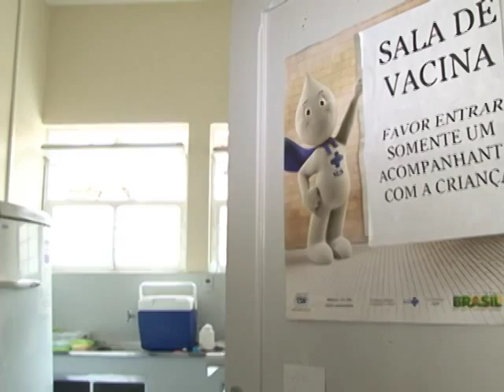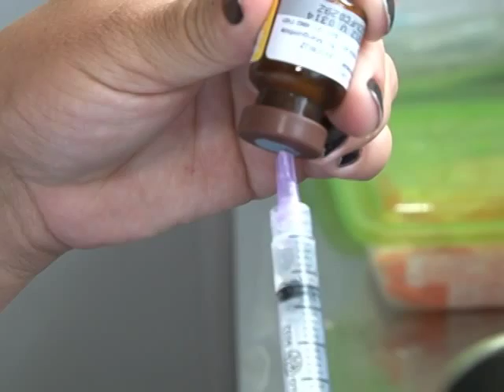NOVAS SALAS DE VACINAS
Secretaria Municipal de Saúde continua com o processo de descentralização do serviço de vacinas. Agora são 14 salas.